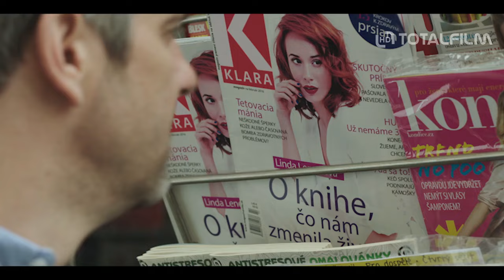Ewa Farna - Všechno nebo nic (2017) videoklip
Linda a Vanda jsou pohledné třicítky, nerozlučné kamarádky a taky spolumajitelky malého knihkupectví v centru města. Linda je rozvedená, vzdělaná, praktická, má malou dceru a pocit zodpovědnosti. Ten naopak chybí Vandě, svobodné, veselé, nezávislé krásce, která sice muže přitahuje jako magnet, ale její živelnosti žádný nestačí. A tak hledá toho pravého. Aktivně. V obchodě s nimi pracuje Edo, který taky touží po lásce na věky věků, ale jako plachý, citlivý a introvertní gay to má těžké. Životy téhle trojice nakonec stejně zamotá několik mužů. Lindě charismatický developer Jakub, který není tím, kým se zdá být. Vandě bývalý profesor z vysoké školy Aladar, jehož je ochotná si vzít, "protože ji má rád". A Edo se už zase přizpůsobuje dalšímu příteli, Leovi... Nakonec ale všechno dopadne úplně jinak, než všichni čekali...